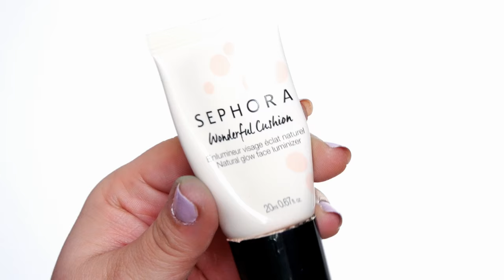SE MAQUILLER EN 5mn : AUX DOIGTS l BEAUTYBYLOU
Produits Utilisés :

- Anti cernes Effaceur Yeux, Gemey Maybelline (en GMS)
- Correcteur Pro ongwear M.A.C. (teinte NC20)
- Fard Porter ColourPop
- Mascara Volume Effet Faux Cils, Noir Radical, Yves Saint Laurent